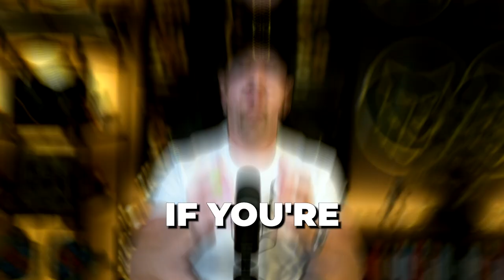NEW REALTOR closes 40 DEALS as a PART-TIME Agent [Revealing His Secret Strategy]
If you want to achieve success as a Part-Time Realtor, this video is going to blow your mind. Tyrell Morris has closed over 40 deals as a Part-Time Real Estate Agent, while working an extremely demanding full-time job, and he breaks down the strategies he used to achieve massive momentum, and what a day in the life of a part-time real estate agent looks like!